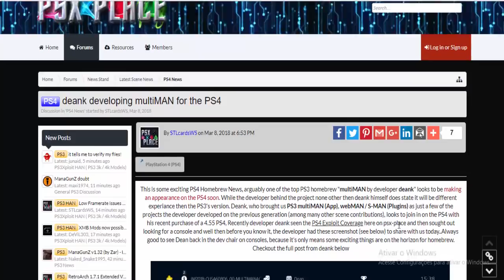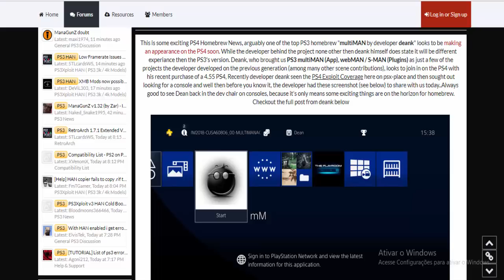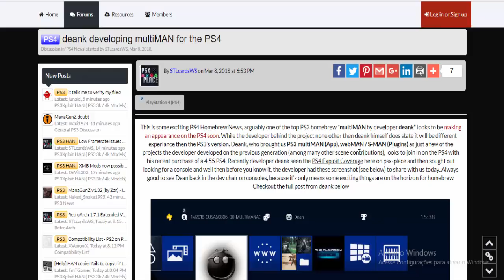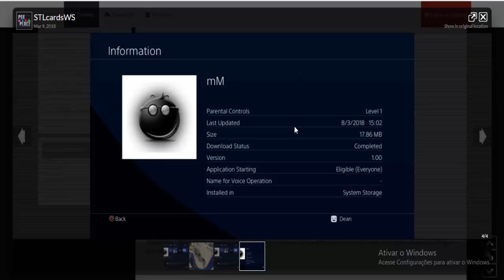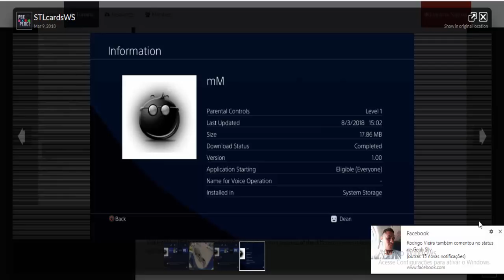BOMBA MULTIMAN NO PS4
✨ *E ae Família, aqui é  thiagão  e estamos próximos a  Mil 14 inscritos*!

🏆 Serviços em contas de GTA V PS3 🏆
🏆 Serviços em contas de GTA V ps4 🏆
🏆 Serviços em contas de GTA V pc 🏆

🔐 FOI BANIDO?!  👉 🔓 IDPS PRIVADAS  👉 🔓 QUE COMPRA UM PS3 DESBLOQUIADO JÁ COM MOD MENU

PSN PS3 TRINDADE10
PSN PS4 trindader1010
XBOX ONE THYAGO TRYNDADE
XBOX 360 thiagotrindad8
✨ *MOD MENU GTA V PARA PS4*
🔹🔹  🔹 🔷 DOWNLOAD 🔷 🔹🔹🔹
⚪Mod Menu Travado Online 1.28 BLES:
🌟 Link atualizado

🎮 Abre: R3 + L3
🎮 Open menu: R3 + L3

►DOWNLOAD'S: MOD MENU THE HUSTLER
☛open: [] + Right